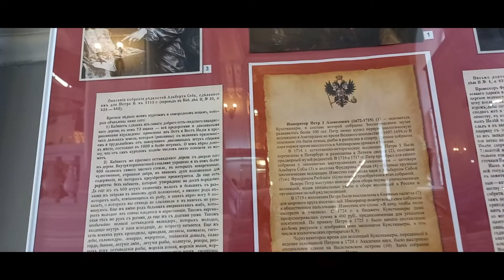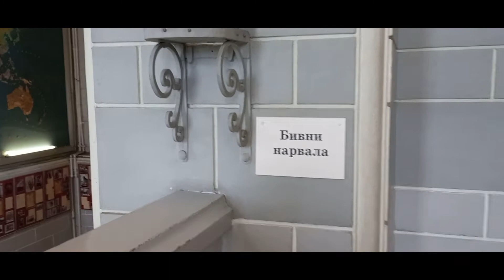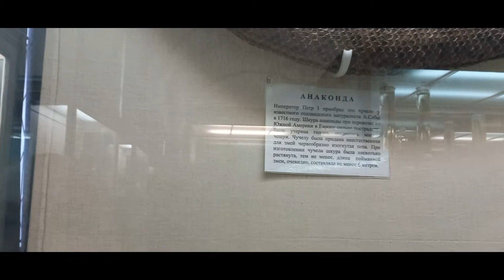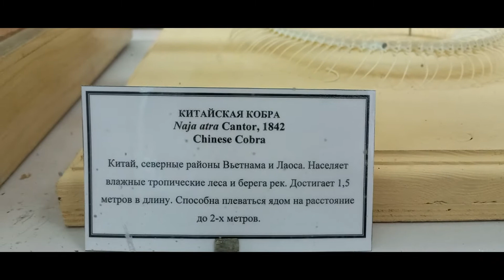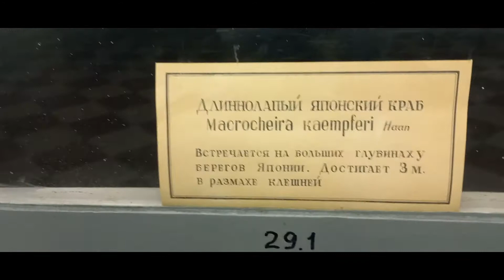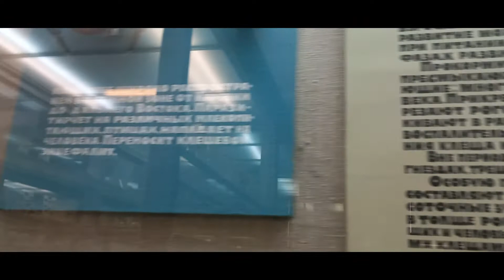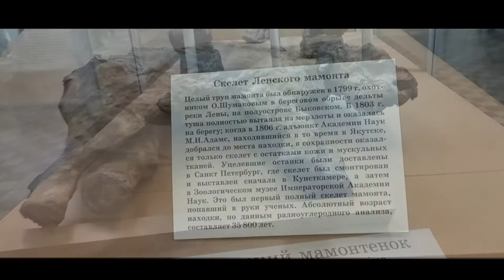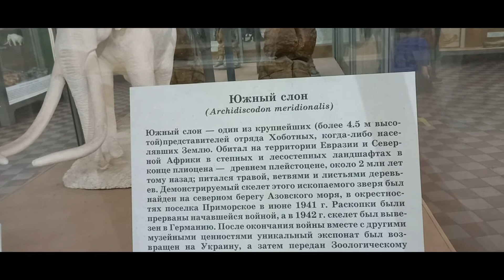Зоологический музей г.Санкт-Петербург (часть 1) Zoological Museum of St. Petersburg (part 1)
Обзорная экскурсия по Зоологическому музею